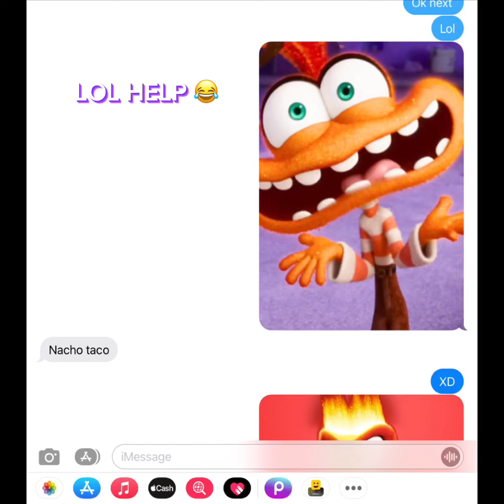My dad named inside out characters😂✋ (part 1)